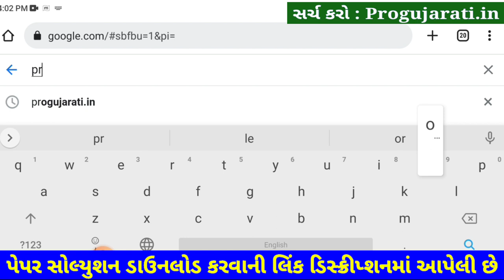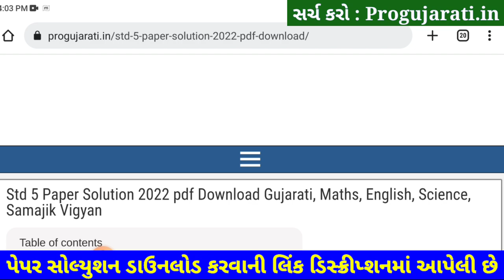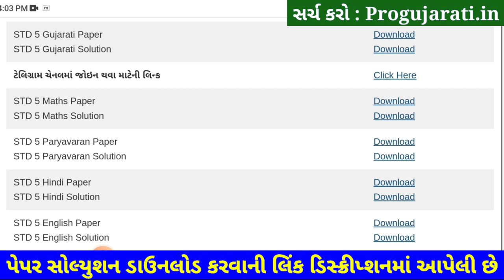Dhoran 5 Maths Paper Solution 2022 STD 5 Ganit | STD 5 Maths Paper Solution 2022 40 Marks October